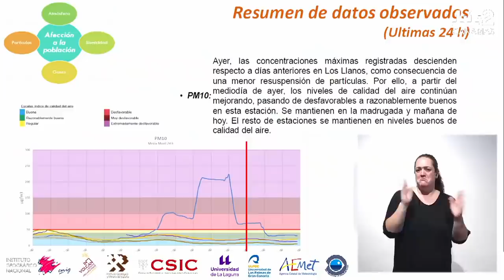🔴🌋DENTRO DEL DEL VOLCÁN de La Palma🌋🔴 7 DÍAS para poder finalizar la erupción 🔴Comité Científico🔴🔴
🟡🟡🟡El PEVOLCA extrema la precaución por la presencia de gases y las altas temperaturas de las coladas

🟡Se aprecian remanentes de lava circulando por la zona más al sur, que pertenece a la colada número once, pero no ha provocado nuevas afecciones

🟡La actividad aeroportuaria no se ha visto afectada en los últimos días ya que no se detecta la presencia de emisión de cenizas

🟡Las temperaturas de las coladas continúan siendo altas, por lo que se recuerda a la población que no debe acercase a zonas próximas a estas
El comité científico que monitoriza la erupción en Cumbre Vieja detectó este viernes "un pequeño flujo" de lava en superficie sobre las coladas que caen a la zona de acantilados de Las Hoyas, si bien persisten los "signos de agotamiento" del volcán. Su portavoz, María José Blanco, ha indicado tras la reunión del Plan de Emergencias Volcánicas de Canarias (Pevolca) que ese "pequeño flujo lávico" corresponde a "un remanente" que procede de un tubo volcánico aún activo.

🟡La portavoz del comité científico que monitoriza la erupción, María José Blanco, ha recalcado que ante la ausencia de fenómenos observables en superficie y los procedentes del sistema de vigilancia "se corroboran los signos de agotamiento", sin descartar un repunte de la actividad estromboliana y de la emisión de coladas. Blanco ha insistido en que para dar por finalizado el proceso eruptivo se deben mantener los niveles actuales de todos los valores analizados -sismicidad, deformación del terreno, tremor y emisión de gases- otros siete días más.

Los gases remanentes en las inmediaciones de las zonas cubiertas por la lava, la temperatura de las coladas, y la salida de material a la superficie en la zona sur sin nuevas afecciones, centraron la reunión de este sábado del Comité Director del Plan Especial de Protección Civil y Atención de Emergencias por Riesgo Volcánico de Canarias (PEVOLCA), que estuvo coordinada por el consejero de Administraciones Públicas, Justicia y Seguridad, Julio Pérez, director del Plan.

Durante la rueda de prensa, Rubén Fernández, director técnico del PEVOLCA en sustitución temporal de Miguel Ángel Morcuende, explicó que, desde el punto de vista de la seguridad de las personas, se encuentran muy pendientes de las concentraciones de gases. Los datos han ido variando y es una de las preocupaciones fundamentales que existe ahora mismo dentro de este proceso. Destacó también la importancia del uso de mascarilla FFP2, de manera recomendable a toda la población, y en especial a las personas que acceden a las zonas evacuadas. Además, manifestó que los vecinos que accedan a sus viviendas, así como regantes y otras personas que entren en zonas evacuadas, deben cumplir estrictamente aquellas acciones para las que han sido autorizadas, y que no deben acercarse a las áreas de coladas ni circular por ninguna de ellas. En este sentido, recordó a los vecinos especialmente que acceden a sus viviendas, que no deben permanecer solos en ningún momento, y a los regantes y otras personas que acceden a zonas agrícolas, si en algún momento tienen previsto entrar a cuartos de apero o cuevas, que lo hagan también acompañados, por la posible presencia de gases perjudiciales para la salud.

Por su parte, la portavoz del Comité Científico, María José Blanco, destacó que, a pesar de que la ausencia de observables, tanto directos en la superficie, como los procedentes de los sistemas de vigilancia, muestran signos de agotamiento, hay que mantener la  prudencia ya que no es descartable un nuevo repunte de actividad estromboliana y de emisión de coladas. Estos observables deben mantenerse en los niveles actuales durante 7 días para poder dar por finalizado el proceso eruptivo que comenzó el 19 de septiembre.

En cuanto a las coladas, en el día de ayer se pudo apreciar un pequeño flujo lávico remanente que procede de un tubo volcánico aún activo, por la zona sur y que pertenece a la colada número 11, aunque discurre sobre coladas anteriores y no ha afectado a nuevas zonas. Asimismo, las cámaras térmicas muestran que las temperaturas siguen siendo altas.

Sobre la sismicidad, Blanco manifestó que se mantiene en niveles similares a los días anteriores en todas las profundidades. Sin embargo, con el nivel de sismicidad actual no se descarta que puedan producirse sismos sentidos. El tremor sigue a nivel de ruido de fondo.

La emisión de dióxido de azufre (SO2) a la atmósfera por el actual proceso eruptivo en Cumbre Vieja ha sido baja durante el día de ayer y no está relacionada con el ascenso de magma, sino con un proceso de solidificación del magma superficial existente en los conductos del centro eruptivo.  La calidad del aire ha presentado niveles buenos en todas las estaciones durante toda la jornada, sin que, por cuarto día consecutivo se produzcan superaciones de los valores límite horarios ni diarios en ninguna estación.